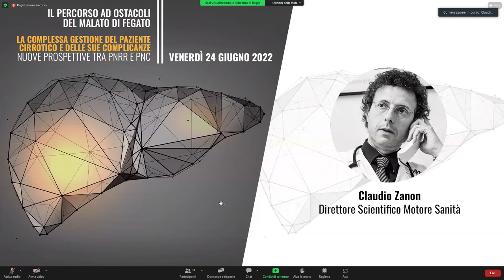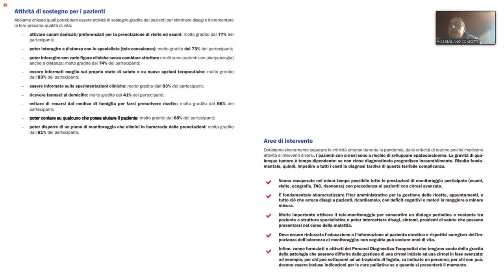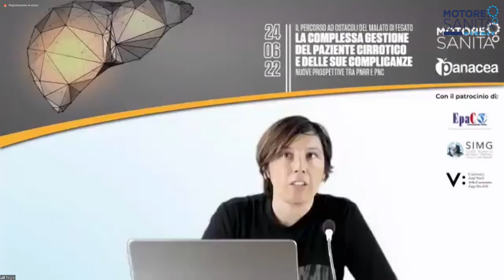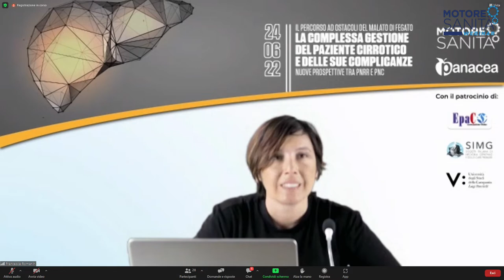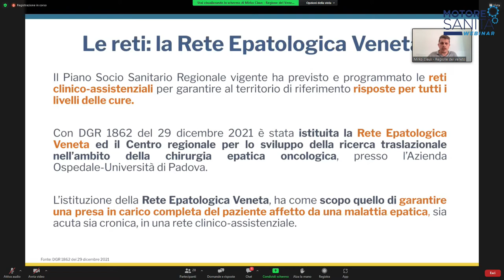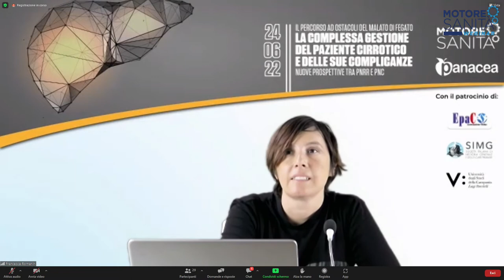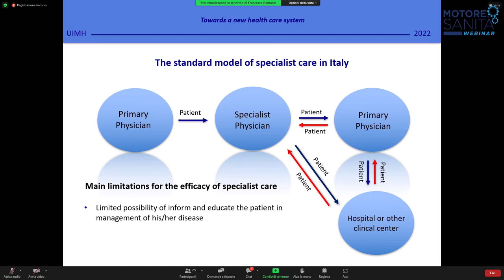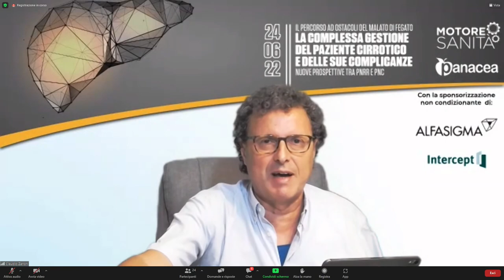IL PERCORSO AD OSTACOLI DEL MALATO DI FEGATO - LA COMPLESSA GESTIONE DEL PAZIENTE CIRROTI 24 06 22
Interventi

00:13 Claudio Zanon, Direttore  Scientifico Motore Sanità
11:30 Massimiliano Conforti, Vice Presidente EpaC
33:50 Stefano Brillanti, Professore di Gastroenterologia dall’Università di Siena - Dirigente Policlinico S. Maria alle Scotte, Siena
50:12 Fabio Cartabellotta, Direttore UOC Medicina Interna Osp.  Buccheri La Ferla Palermo, Resp. Rete HCV Sicilia
1:02:20 Pierluigi Cosenza, Direttore dell'Agenzia Sanitaria Regionale della Regione Abruzzo
1:14:30 Ignazio Grattagliano, Presidente SIMG Puglia
1:27:03 Ernesto Claar, Direttore dell’Unità Operativa di Epatologia dell’Ospedale Evangelico Betania e Coordinatore Network Epatologico - ASL Na - Centro
1:32:22 Mirko Claus, UO Cure Primarie - Direzione Programmazione Regione del Veneto
1:45:47 Massimiliano Conforti, Vice Presidente EpaC
2:10:20 Paolo Angeli, Responsabile Clinica Medica 5 AOU Padova